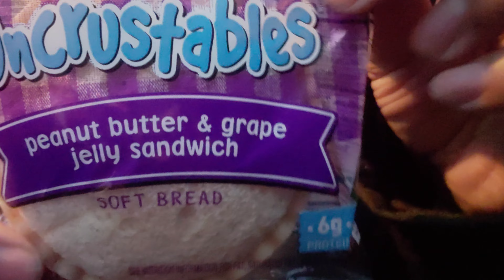Peanut butter and jelly sandwich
Peanut butter and jelly sandwich.1st time trying.